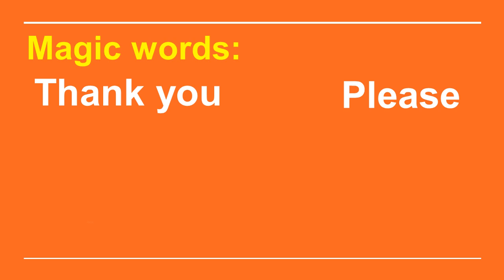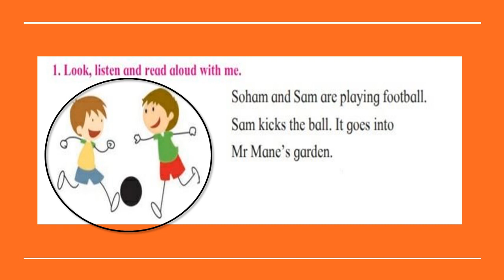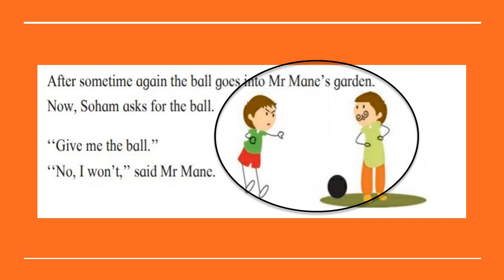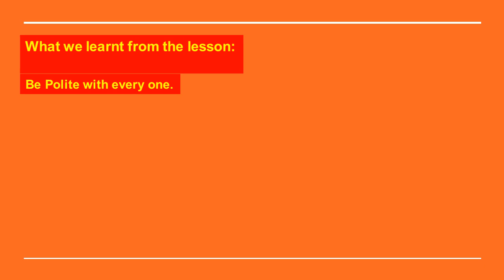Lesson no 9.Soham's ball | 1st std English balbharti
In this vedio we will learn lesson 9.Soham's Ball from Balbharti English text book. We will learn some magic words.